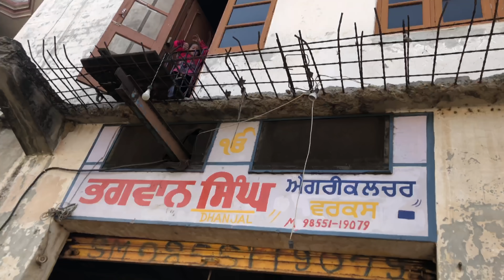motta pajji in chill mood😎 Brown kudi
All Copyright Reserved : Brown Kudi - The Welder Girl